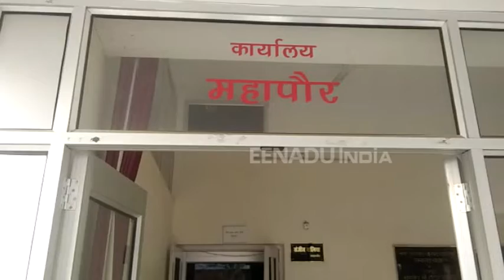सहारनपुर में लगेंगी 15 करोड़ की एलईडी लाइटें, डेढ़ साल बाद भी नहीं लगा WIFI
सहारनपुर : स्मार्ट सिटी सहारनपुर में स्ट्रीट लाइटों की जगह एलईडी लाइटें लगाने के लिए 15 करोड़ रुपये का बजट पास हुआ है. वहीं जिले की सड़कें स्ट्रीट लाइटों का इंतजार कर रही हैं. निगम अधिकारी तीन किश्तों  में लाइटें लगाने के दावे कर रहे हैं. वहीं डेढ़ साल बाद भी स्मार्ट सिटी में वाई-फाई चालू नहीं किया गया है.